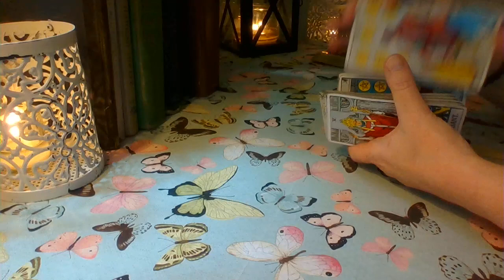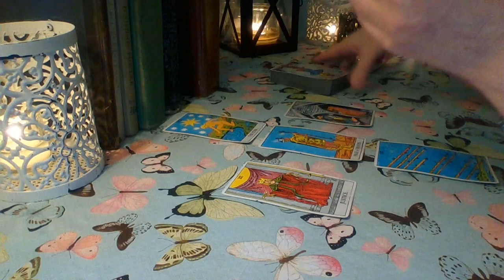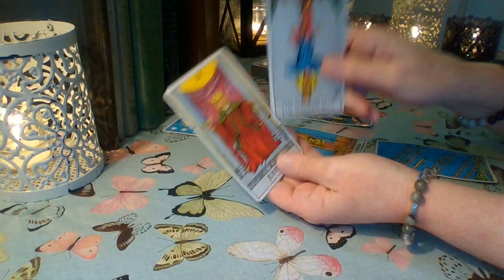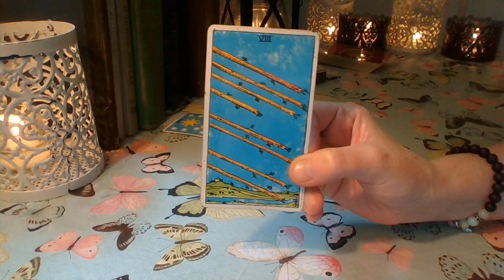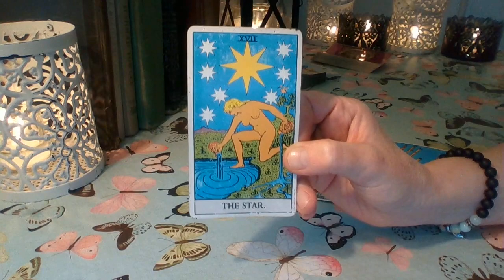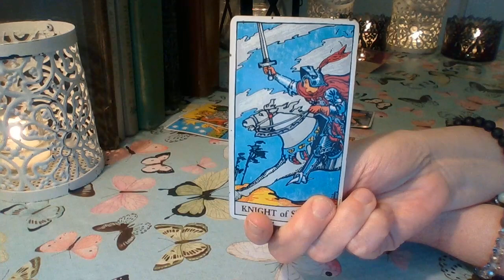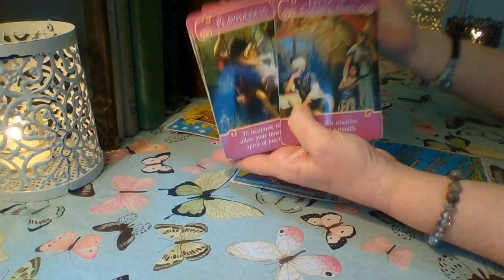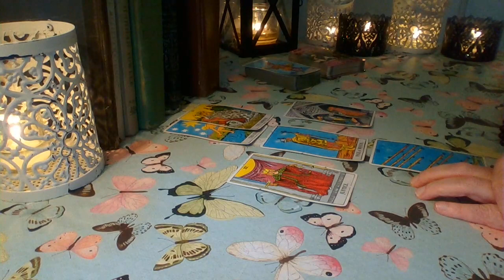Aquarius Mid June 2019: Communication & Apologies Aquarius ❤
Schedule for weekly readings:
Monday: Libra, Scorpio, Sagittarius, Capricorn
Tuesday: Aquarius, Pisces, Aries, Taurus
Wednesday: Gemini, Cancer, Leo, Virgo